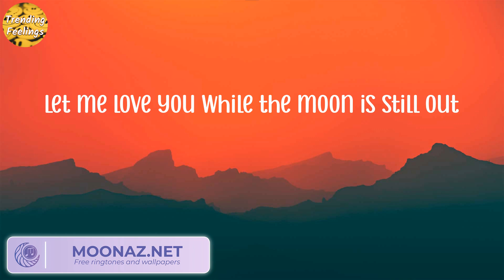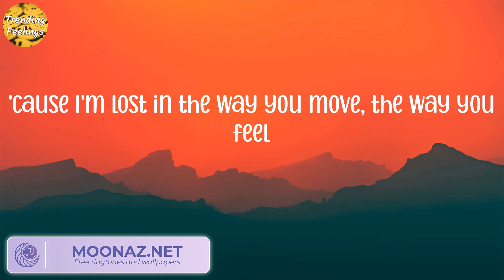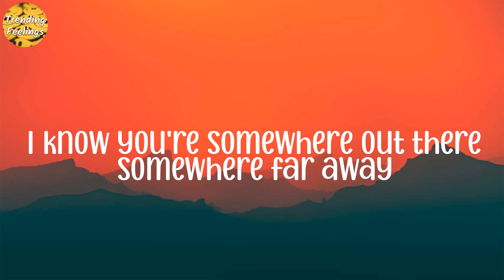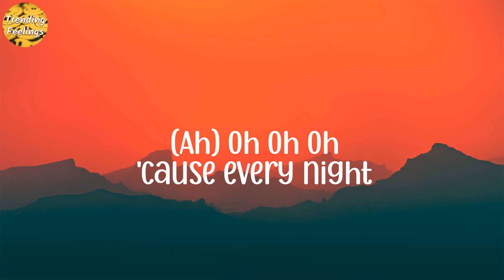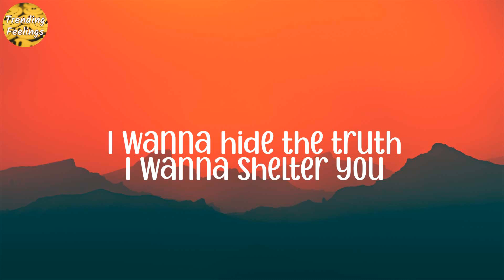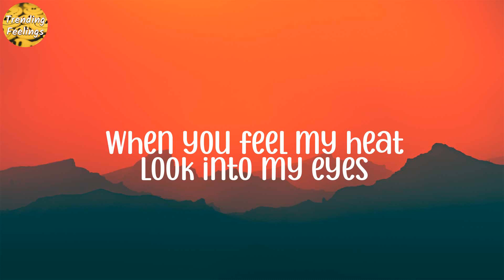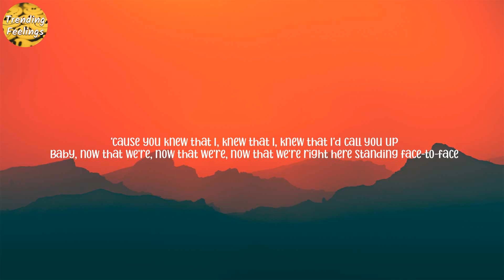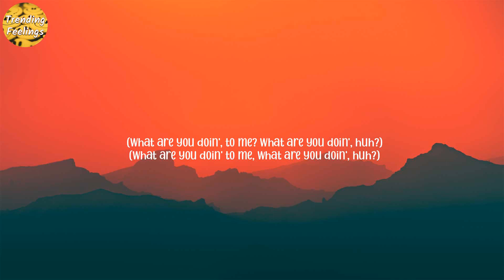One Kiss - Calvin Harris, Dua Lipa (Lyrics), Bruno Mars, Imagine Dragons, Charlie Puth,..(Mix Songs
LYRICS:
Possibilities
Possibilities
Possibilities
I look like all you need
One
One
Darling
One
One
Darling
Possibilities
Possibilities
One
One
Darling
One
One
Darling
Possibilities
Possibilities
One
One
Darling
One
One
Darling